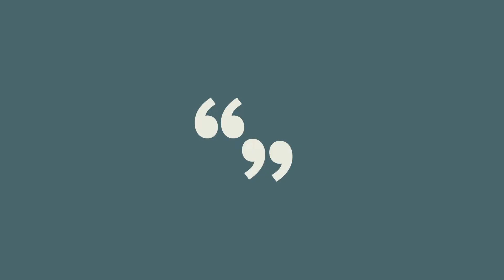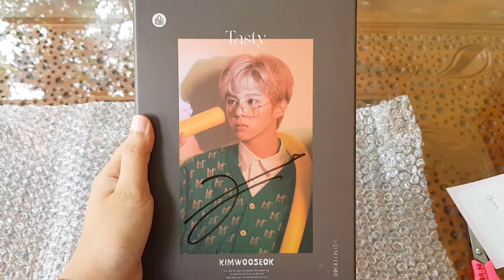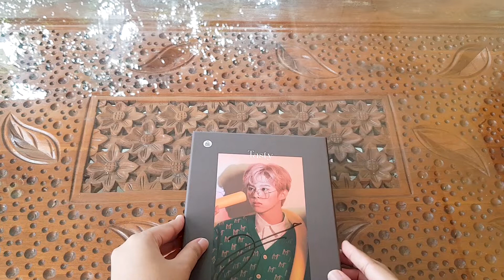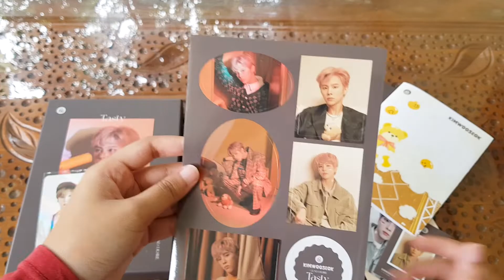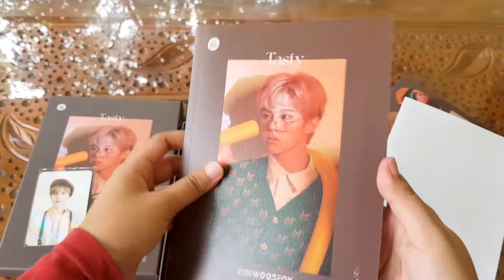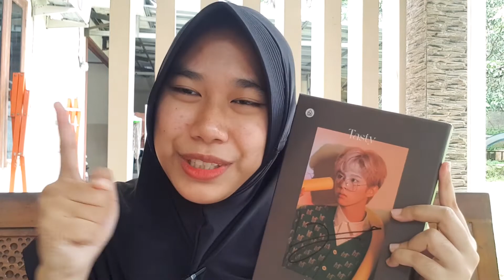UNBOXING SIGNED ALBUM KIM WOOSEOK 2ND DESIRE "TASTY" VERSI COOKIE (with pc benefit kpopstore)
video UNBOXING yang ke sepuluh... yeeyyy
SONG BY :
1. Dylan Rockoff - Anymore
2. Dylan Rockoff - Better Late Than Never
3. Kim Wooseok - Holiday

STAY POSITIVE :)